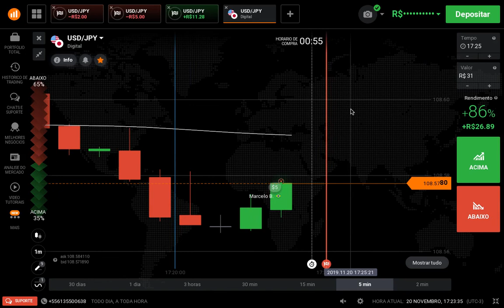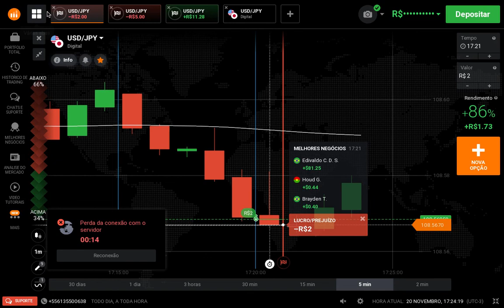📊 ESTRATÉGIA MATADORA NO DAY TRADE DE OPÇÕES BINÁRIAS DA IQOPTION QUADRANTE MHI 📊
Para quem ainda não entendeu durante as aulas gravadas, Aprenda agora a estratégia￼ Simples e eficaz de se utilizar Nos pares de moedas que terminam com /JPY , exemplo: USD/JPY
Lembre-se de ￼utilizar junto com os filtros de
1- Operar a FAVOR da￼ tendência,
2- NÃO operar em horário de notícia, e
3 - NÃO fugir do GERENCIAMENTO￼ de uma entrada e 2Martingales
Agora a estratégia consiste em:
1 - Você vai colocar no período das VELAS de 1 minuto￼.
2- Você vai IDENTIFICAR os QUADRANTES que são as LINHAS VERTICAIS que a CORRETORA coloca em cima dos HORÁRIOS de 5 EM 5 MINUTOS, exemplo : 10:15 - 10: 20 - 10:25 - 10:30.
3 - Você vai esperar se formar 5 VELAS dentro do QUADRANTE, para poder DESCARTAR as 2 PRIMEIRAS e ANALISAR as 3 ÚLTIMAS.
4 - Você vai verificar qual COR está em MENOR numero dentro as 3 VELAS FINAIS, para poder REALIZAR a operação dessa COR, por exemplo :
Se nas 3 ULTIMAS velas tiverem MAIS VELAS VERDES do que VERMELHAS, o botão da sua operação será VERMELHO!
EXEMPLO:  2 VELAS VERDES e 1 VELA VERMELHA📗📗📕 = 📕
Se nas 3 ULTIMAS velas tiverem MAIS VELAS VERMELHAS do que VERDES, o botão da sua operação será VERDE!
EXEMPLO:
2 VELAS VERMELHAS e 1 VELA VERDE = 📕📕📗=📗
5 -
O seu GATILHO de ENTRADA será quando a QUINTA e ÚLTIMA VELA do QUADRANTE SE ENCERRAR, e assim na TROCA da VELA, no GATILHO de 31 SEGUNDOS DO HORÁRIO DE COMPRA, você vai fazer a operação baseada na cor com menor repetição nas últimas 3 velas
Exemplo :10:15 | 📗📕📗📗📕| 10:20
Descartando as duas primeira e olhando para 3 últimas vemos que a VERMELHA está em MENOR QUANTIDADE, então quando acaba o quadrante as 10:20, na troca da vela para o minuto 10:21 faremos uma operação VERMELHA de VENDA.
6 - Caso você saia vitorioso, você espera novamente se formarem 5 velas no PRÓXIMO QUADRANTE
7 - Caso você tenha uma derrota, você faria NOVAMENTE outra VENDA, sendo o seu PRIMEIRO MARTINGALE.
9 - Caso você tenha uma derrota, você faria NOVAMENTE outra VENDA, sendo o seu SEGUNDO e ULTIMO MARTINGALE.
Resumindo : 1 operação de 1 MINUTO + 2 Martingales ou Algoritmos F.A de 1 Minuto no fim dos quadrantes de 5 Minutos.
Treine bastante na conta de Treinamento até confiar 100% no operacional e NUNCA fuja do seu gerenciamento de risco.
Porcentagem % Inicial do Capital para a Primeira Entrada (0,25% a 0,50%) - até você se sentir seguro a operar na conta real.
Depois que testar, nos diga aqui nos comentários como foi o resultado
Gostou e aprendeu algum conteúdo com nossa aula? Não se esqueça de clicar no Sino para ATIVAR as NOTIFICAÇÕES!
📊 LINK PARA DOWNLOAD do APLICATIVO e CADASTRO NA CORRETORA IQ OPTION:
Você já ganha automaticamente 10.000 dólares para TREINAR no GRÁFICO REAL
Faça parte da nossa comunidade no TELEGRAM onde ensinamos gratuitamente através de video-aulas o passo a passo SIMPLES e DIRETO para VOCÊ começar a ganhar dinheiro trabalhando em casa com Day Trade de Opções Binárias com computador e Acesso a Internet:
Quer aprender a trabalhar com Day Trade na sua Casa com Computador e Acesso Internet?
Garanta já a sua vaga na Próxima mentoria da HIKARI TRADER :
Siga e conheça a mentoria online @hikaritrader para se ganhar até 1 Ano de Poupança por dia! 💵